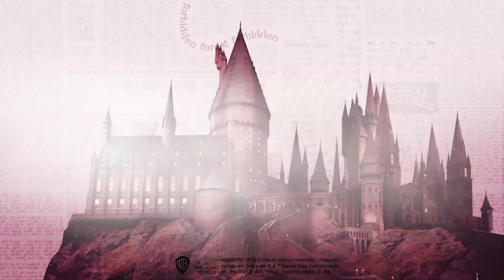Harry Potter Magische Filmmomente | DUMBLEDORE VS. VOLDEMORT | WB Kids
Dieser magische Filmmoment wird nachgestellt, wenn die Spielzeuge aus der Spielzeugkiste in deine Fantasie hüpfen.

Mach dich bereit für krachende Zaubersprüche, Feuerdrachen und Wasserkugeln! Zwei der mächtigsten Zauberer duellieren sich im Zaubereiministerium um Harry Potter.  Dumbledore zeigt uns, dass seine gute und tapfere Macht auch gegen Voldemort nicht zu unterschätzen ist.

Die Harry Potter: Complete 8-Film Collection ist jetzt auf Blu-ray und Digital erhältlich.